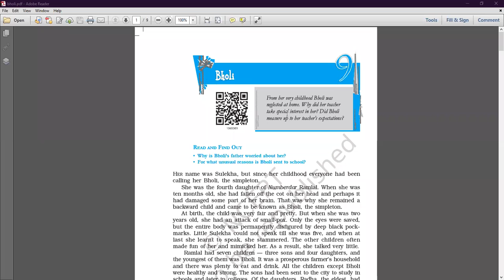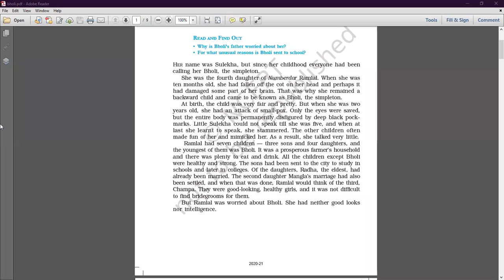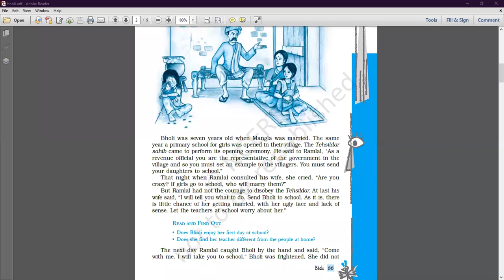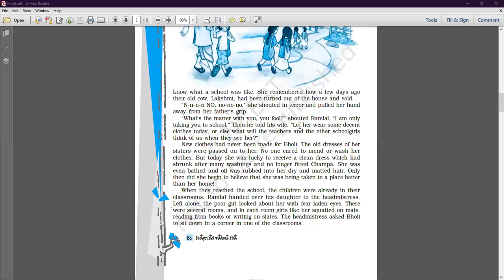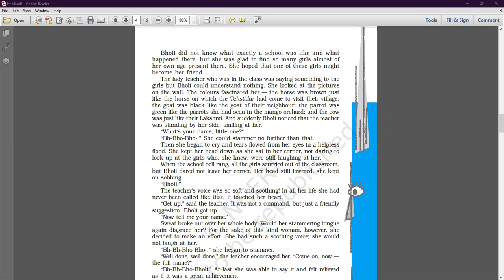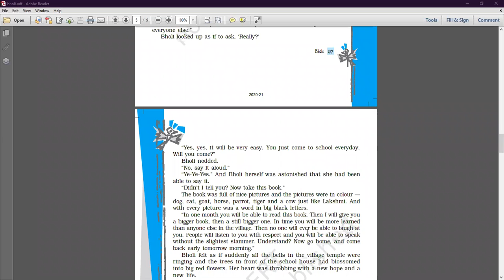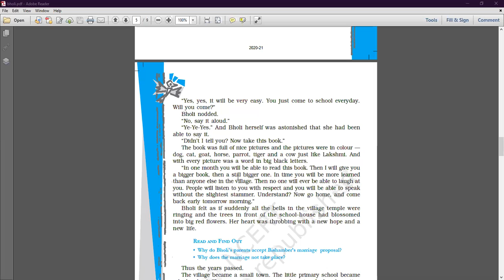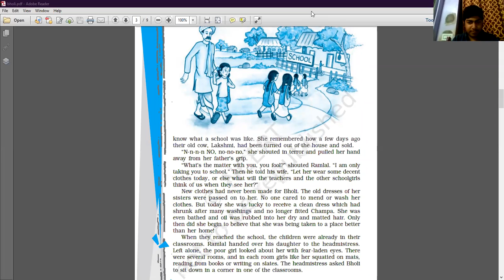Bholi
Class - X - English - Online Class 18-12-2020 by Sheetal Ma'am